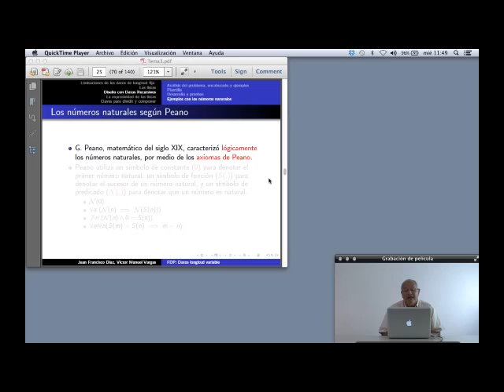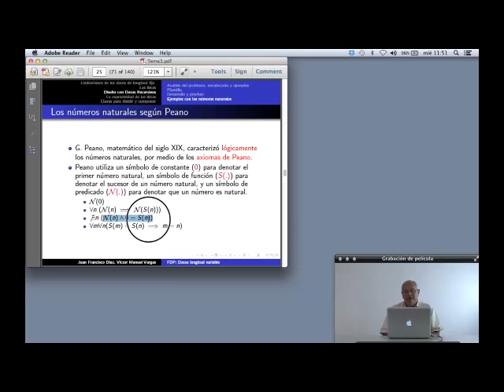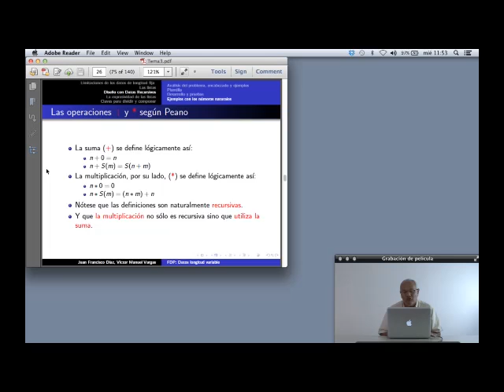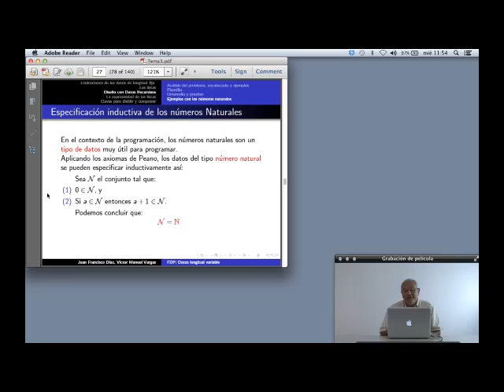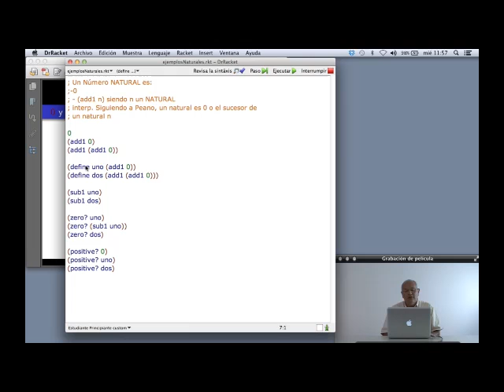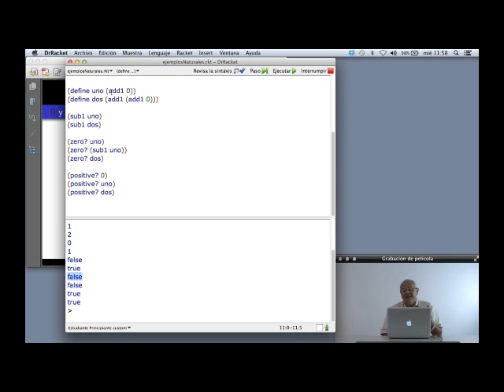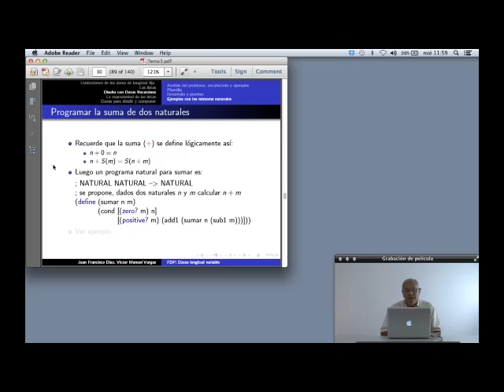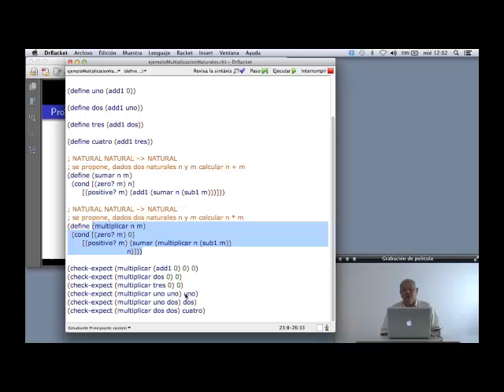Diseño con datos recursivos